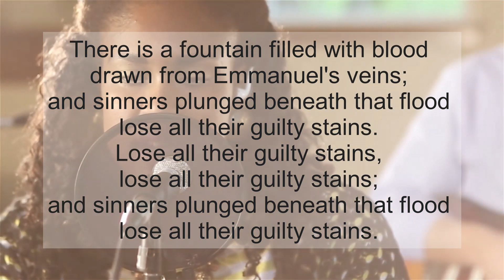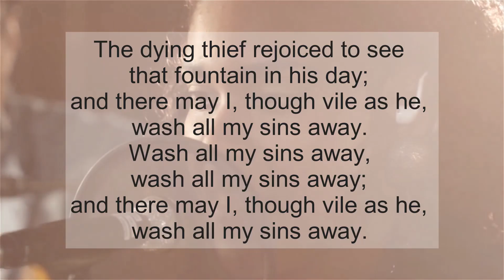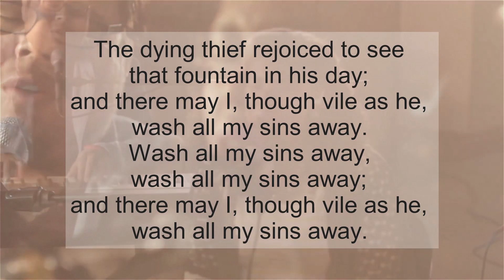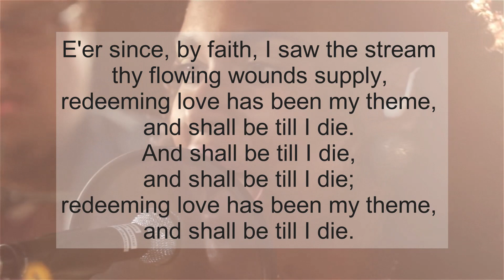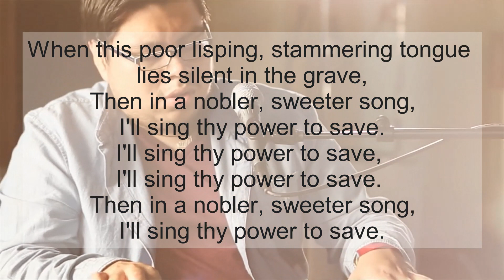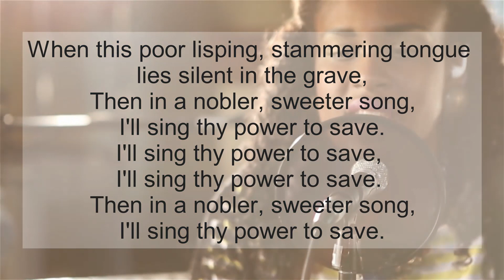There Is A Fountain Filled With Blood - with lyrics - 1080p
Live recording from by the Norton Hall Band from the EP “Be Thou My Vision”

For lead sheets, booking, and more information about Norton Hall Band,

Norton Hall is a worship band of the Department of Biblical Worship, a division of the Billy Graham School of Missions, Evangelism and Ministry of The Southern Baptist Theological Seminary in Louisville, Kentucky

The Norton Hall Band exists to strategically promote and model the foundational goal of the Department of Biblical Worship at Southern Seminary: “To train pastors who lead worship.” Each of the Norton Hall Band members has a pastor’s heart and desire to promote Christ-centered, biblically-guided worship. The purpose of this band is to lead in worship that centers around the gospel and is birthed in the Word of God.